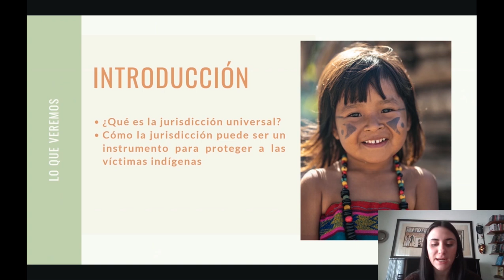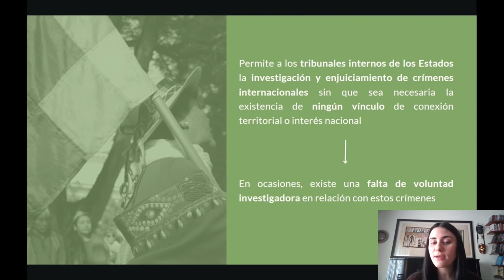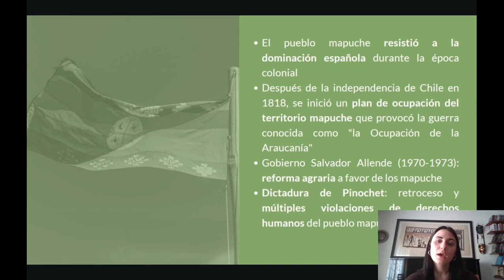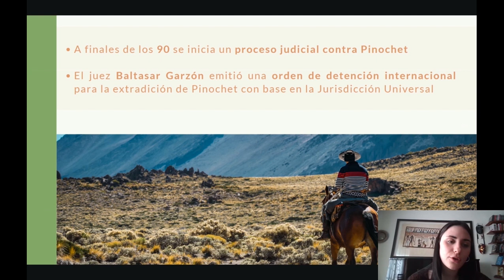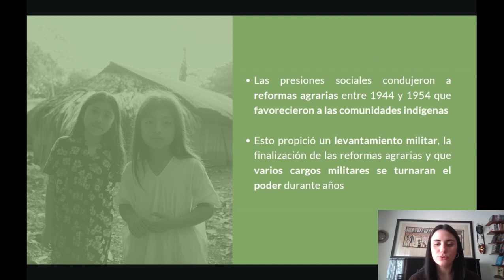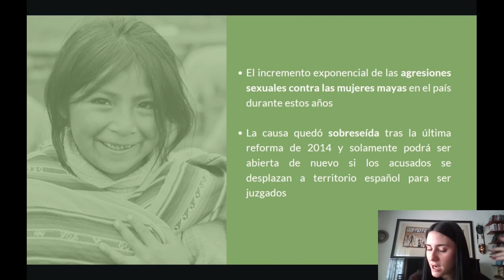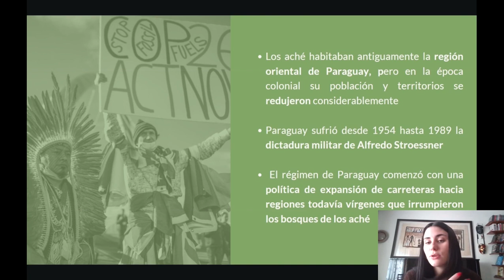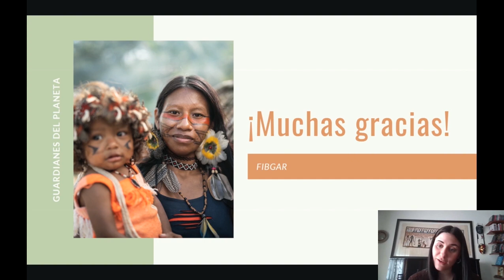Módulo 5: la Jurisdicción Universal y los pueblos indígenas